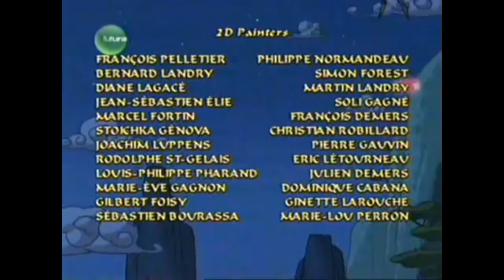Sagwa episode 29 Wedding Day Mess / A Catfish Tale